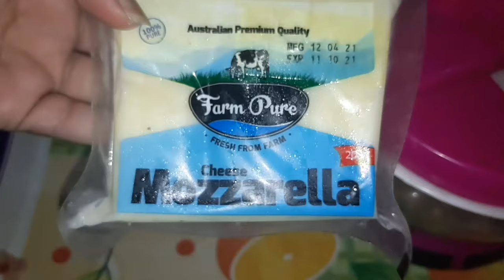Home made kabab recipe || seekh kabab recipe with amazing ringtone by The World Of Areej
ajj  me ap ky liya lai hu seekh kabab recipe with best ringtones bht he achi ringtone or yummy recipe hai ap koi be gosht ly skty hai sekh kabab bnany ky liya. ap be ghar pr zaror try kry or mery channel ko like kry share kry or subscribe kry.

Tik Tok famous ringtone 2019  background instrumental tone. tik tok best flute ringtones. new 30 sec, techno Rashi Ringtone
Trending new hindi ringtone 2021, new tiktok ringtone, sad hindi ringtone, mobile ringtone 2020/ 2021 Mobile ringtone (only music tone)new Hindi Best ringtone 2021||new music ringtone 2021||D B Ringtone Instrumental Ringtone ||
Instrumental Ringtone
Instrumental Background Music
Instrument
hindi​ love​ ringtones​techjena​ #2020​.new ringtone ringtone 2021. ringtone new ringtone ringtone hindi ringtone mobile Android ringtone new ringtone hindi ringtone bangla ringtone mobile ringtone best ringtone funny ringtone apple ringtone iphone ringtone smart ringtone samsung ringtone heart ringtone ringtone new Shayari background_music​ | Tik_tok​ viral background music | fir Kabhi Song Ringtone
2021ringtone all ringtone apple ringtone amit bhadana ringtone aashiqui 2 ringtone audio main ringtone app for android ringtone arabic ringtone best ringtone bhakti ringtone bollywood ringtone bhojpuri ringtone bhajan ringtone bollywood song ringtone best 2021 ringtone bangla ringtone bgm ringtone bewafa ringtone cutter ringtone cutter app ringtone comedy ringtone change ringtone cut song ringtone closer ringtone cartoon ringtone collection ringtone cool ringtone come ringtone download kaise kare ringtone dialogue ringtone dj remix ringtone dil diyan gallan ringtone dance ringtone download app ringtone daru badnaam kar de ringtone ehsas nahi tujhko ringtone english song ringtone emotional ringtone ever ringtone ek tha tiger ringtone english song 2020.